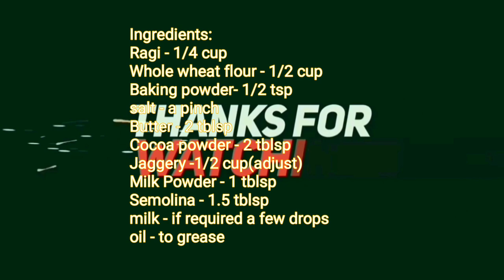வீட்டிலேயே Chocos செய்யலாமா? | Homemade Chocos Recipe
Preheat at 180 degrees centigrade. Bake for 10-12 min. Adjust timing depending on the thickness of the Chocos made.